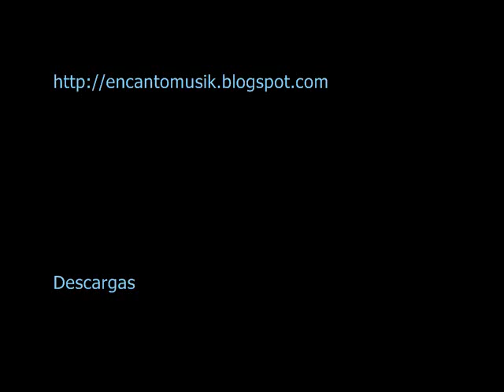Alex C. Feat. Y- Ass - Dancing Is Like Heaven (Encanto & Paradise Inc! Remix)